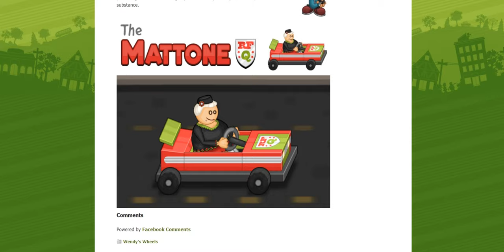Wendy’s Wheels: The Mattone RFQ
Wow! That kart design is fantastic!